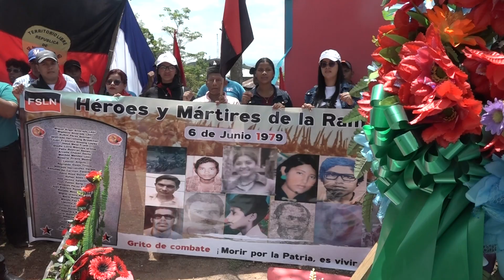Frente Sandinista conmemora el paso a la inmortalidad de los héroes de la Rampla en Siuna